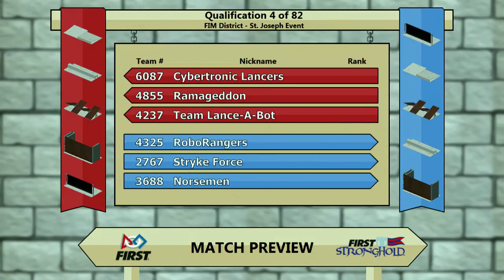2016 St. Joseph Qualification Match 04